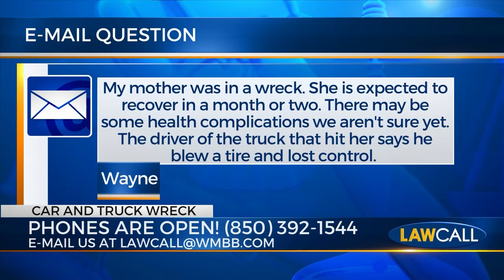LawCall Panama City, FL - Should You Hire An Attorney After A Car Wreck - December 2022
Should you hire an attorney after a car wreck? Get answers to your legal questions on lawcall .